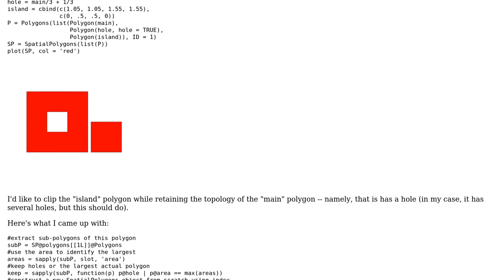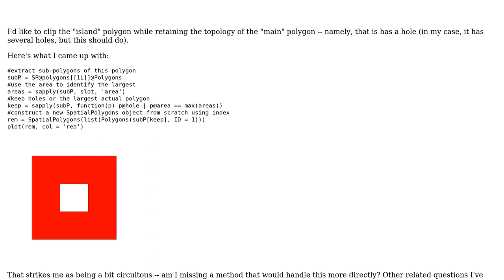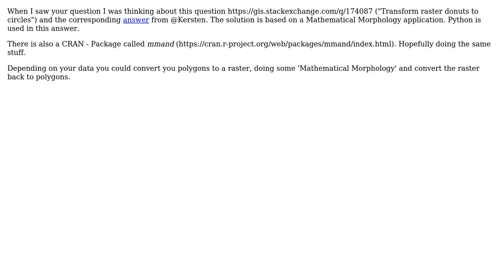GIS: Eliminating island sub-polygons (2 Solutions!!)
GIS: Eliminating island sub-polygons

With thanks & praise to God, and with thanks to the many people who have made this project possible! | Content (except music & images) licensed under CC BY-SA | Music | Images & others | With thanks to user Stefan user obrl_soil user MichaelChirico and the Stack Exchange Network Trademarks are property of their respective owners. You are responsible for your own actions.